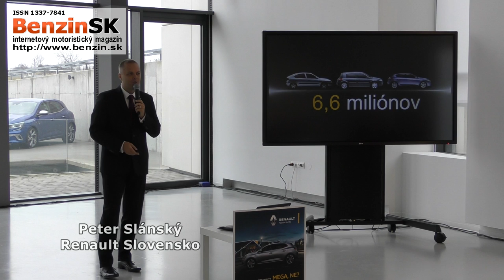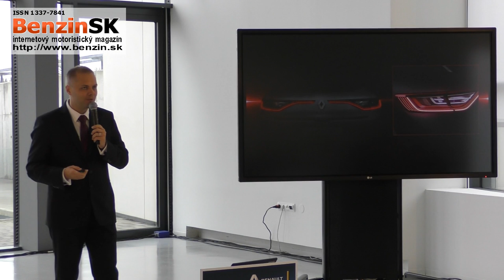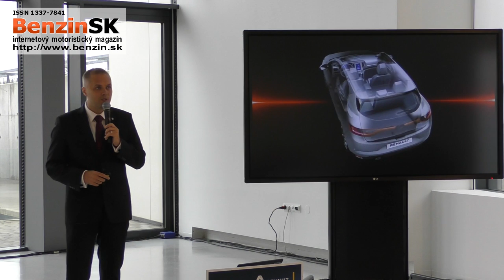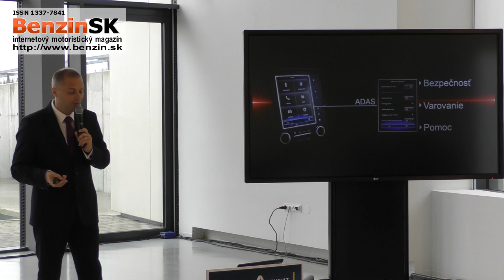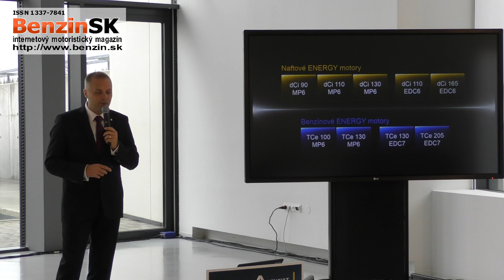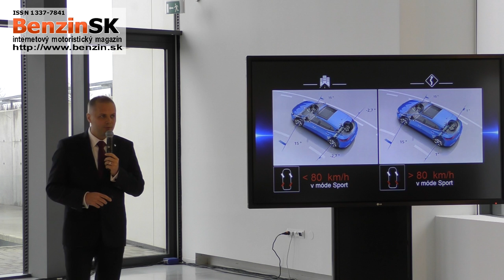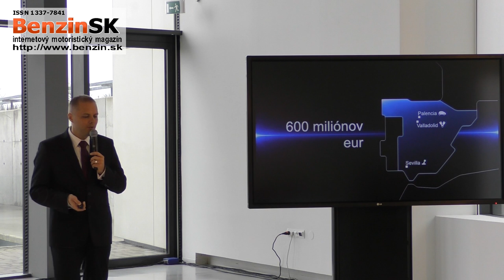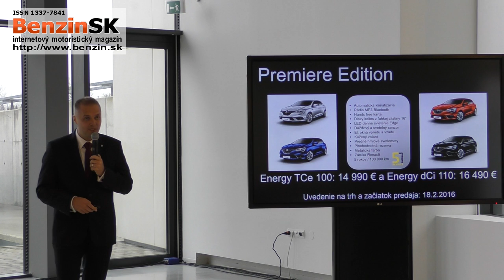Uvedenie Renault MÉGANE 4. generácie na slovenský trh - tk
Nový Renault Mégane, ktorý sa predstavil verejnosti na septembrovom Autosalóne vo Frankfurte, prináša dynamický vzhľad a jedinečný balík technológií, ktoré sa obvykle spájajú skôr s vyššou triedou. Jeho jazdné vlastnosti patria medzi najlepšie v jeho triede a ponuka motorov pokryje potreby každého typu zákazníka.